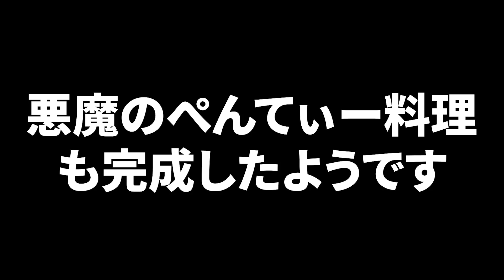スキレットで作るとろけるチーズフォンデュが美味すぎた…！【BOKURANO】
そういえば先週のラジオで僕となでしこのイメージキャラを募集するみたいな話をしましたが、コメントで多めだったキツネがいぬたぬき的に気に入ったらしく、僕のキャラはキツネになりました。
以後お見知り置きを。

≪編集：つかさ≫

▼他の実写動画はこちらのチャンネルで！

・総額40万円の贅沢キャンプと全て100均の貧乏キャンプを比べてみた【BOKURANO】
・【料理対決】キャンプ歴3年の漢飯VS最近キャンプにハマりだしたキャンプ女子飯
・ダッチオーブンで作るオリジナルパエリアが想像以上の出来栄えで爆食3兄弟誕生